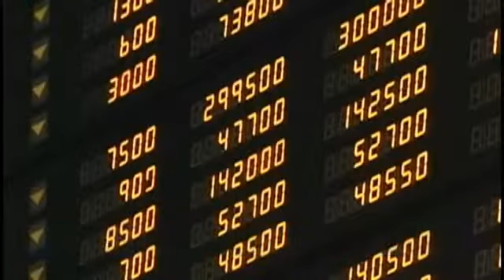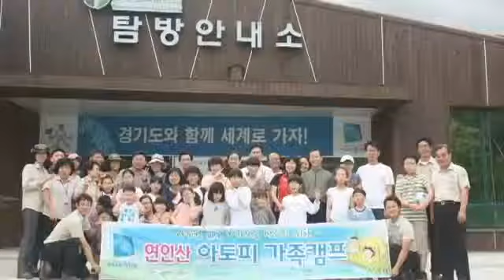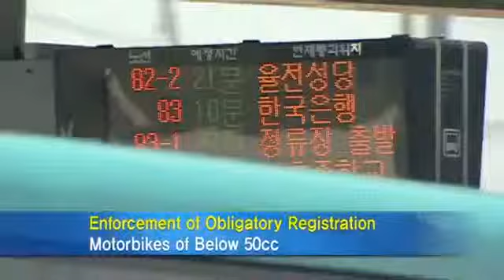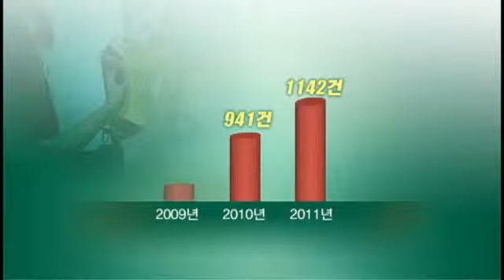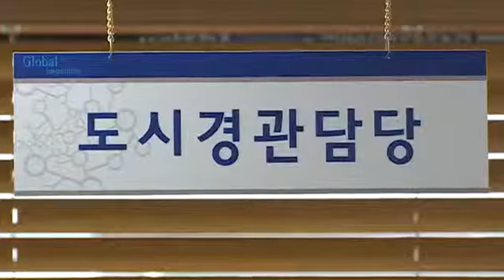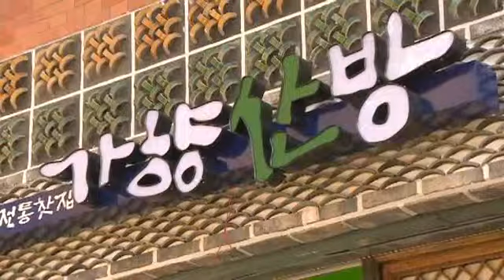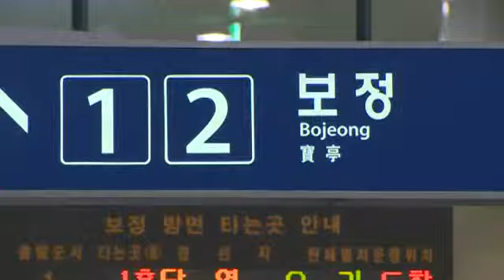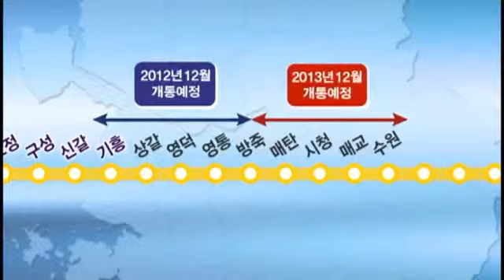The first weekly january913